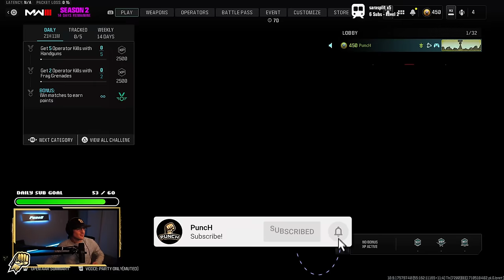"PUT THE FLAMETHROWER AWAY B*TCH!"